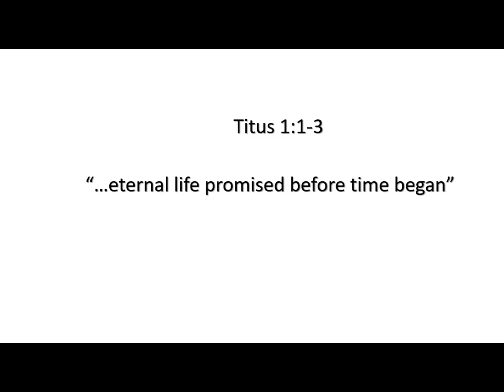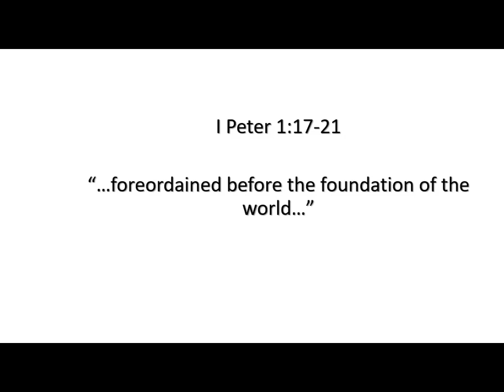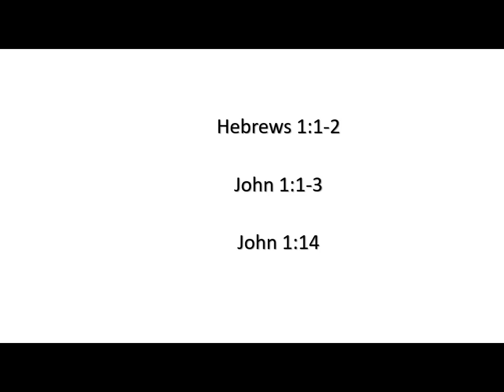The Love Of God in Eternity Past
Sermon from Sunday morning, February 25, 2018
Mark Jamieson